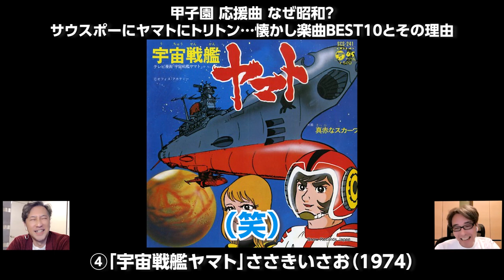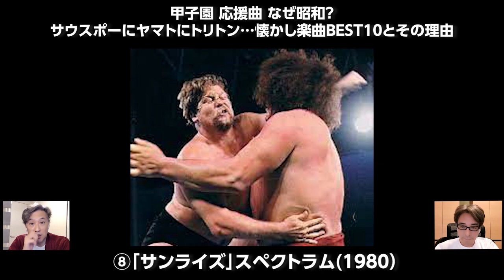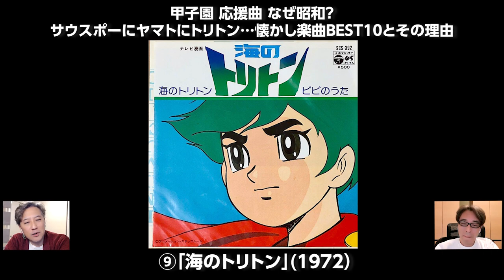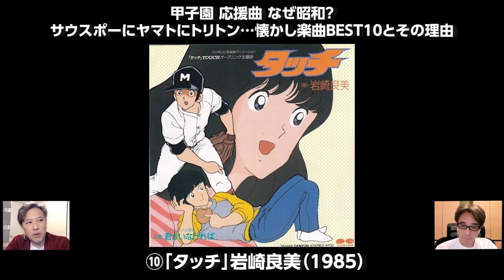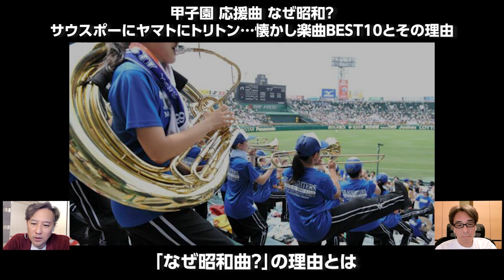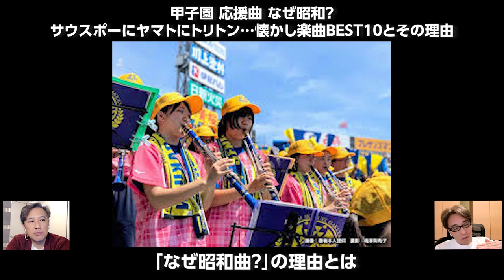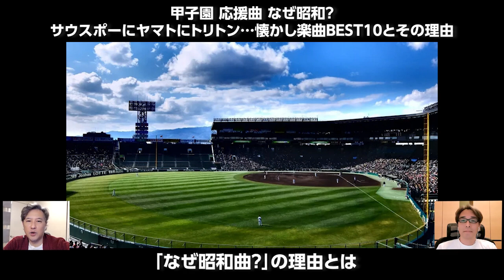甲子園 応援曲 昭和だらけの謎!?～サウスポーにヤマトにトリトン…懐かし楽曲BEST10#64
夏といえば甲子園。そこで流れる応援歌は「なんで昭和の曲だらけなの？」と不思議じゃないですか？現役世代は見たこともないであろう歌手の曲やアニメ主題歌、それも昭和・1970年代の楽曲だらけなのは、いったい何故なのか？今回はそんな「令和の甲子園でも演奏され続ける昭和楽曲ベスト10」と、その謎に迫ります。

【チャプター】
00:00:00 イントロ
00:00:19 オープニング
00:01:18 ①「サウスポー」ピンクレディー（1978）
00:03:20 ②「狙いうち」山本リンダ（1973）
00:04:09 ③「ルパン三世のテーマ」大野雄二（1978）
00:04:43 ④「宇宙戦艦ヤマト」ささきいさお（1974）
00:05:29 ⑤「炎のファイター」アントニオ猪木（1977）
00:07:09 ⑥「We Will Rock You」クィーン（1977）
00:08:00 ⑦「必殺!（必殺仕事人のテーマ）」（1979）＋西部警察のテーマ（1979）
00:09:10 ⑧「サンライズ（スタンハンセンのテーマ）」スペクトラム(1980）
00:10:27 ⑨「海のトリトン」(1972）
00:11:33 ⑩「タッチ」岩崎良美（1985）
00:12:21 「アフリカンシンフォニー」ヴァン・マッコイ
00:13:09 「サンバ・デ・ジャネイロ」
00:13:57 「コンバット・マーチ」
00:15:36 「なぜ昭和曲？」の理由とは

▼【参考記事：男のロマンBlog】
「甲子園」応援曲TOP10～サウスポーにトリトン･･･なぜ昭和の曲？の謎